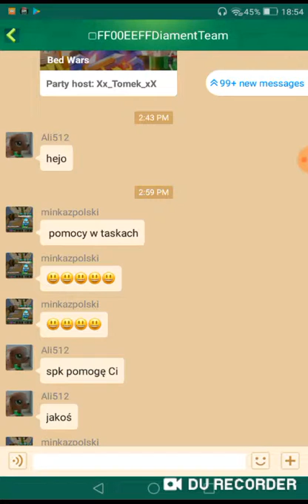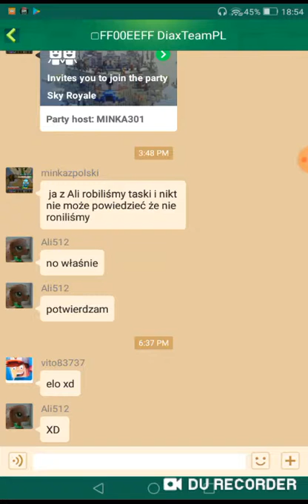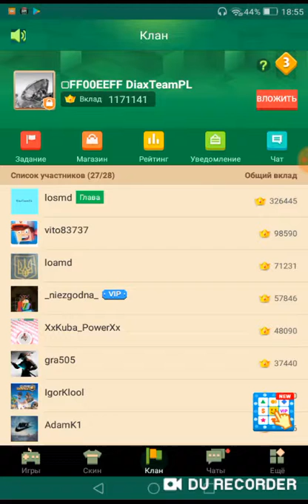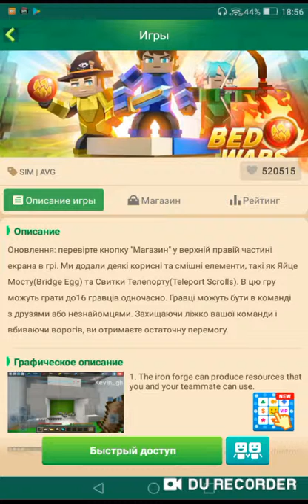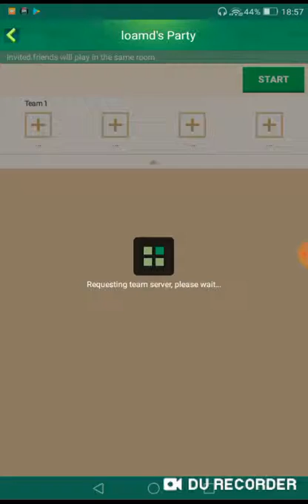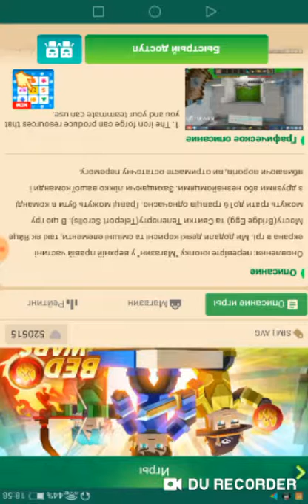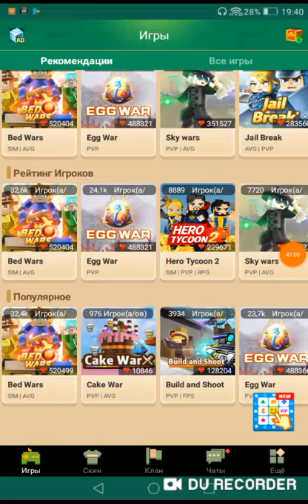Bed war w blockman go